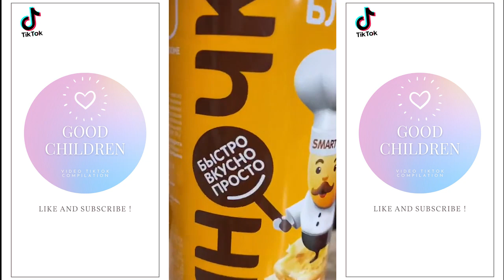Happiness Is Helping Homeless Children | Heart Touching Video #12 ❤️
Hello I'm Good Children !!!